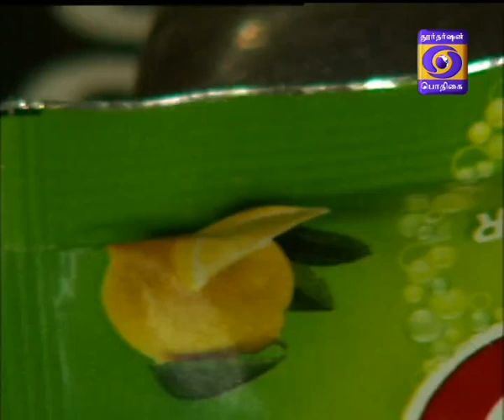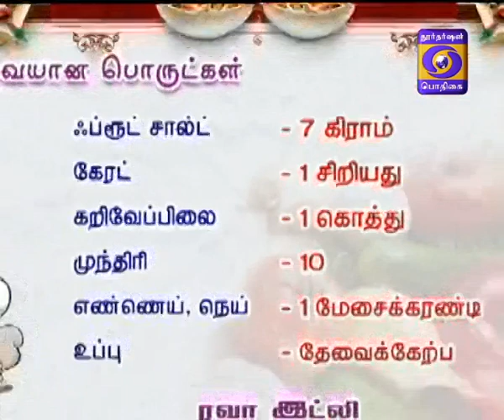SUVAIYO SUVAI 16-11-2016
RAVA IDLY